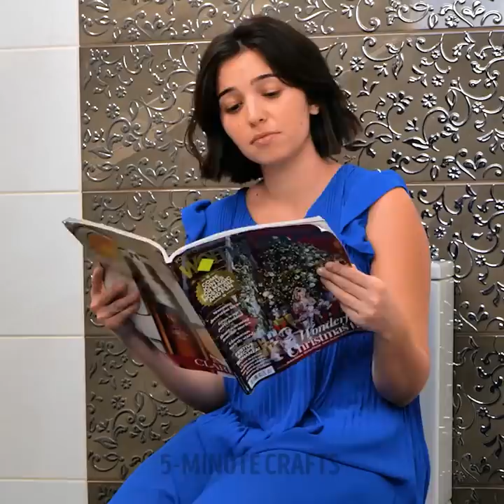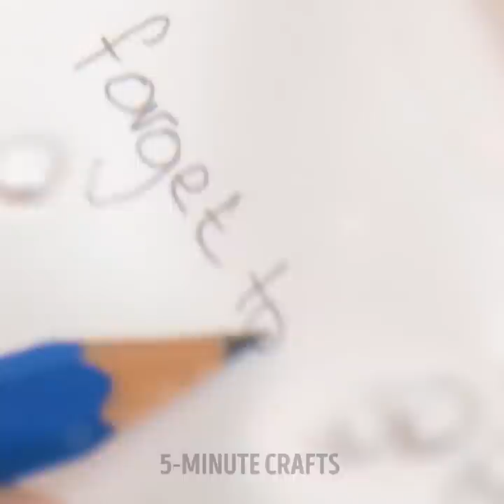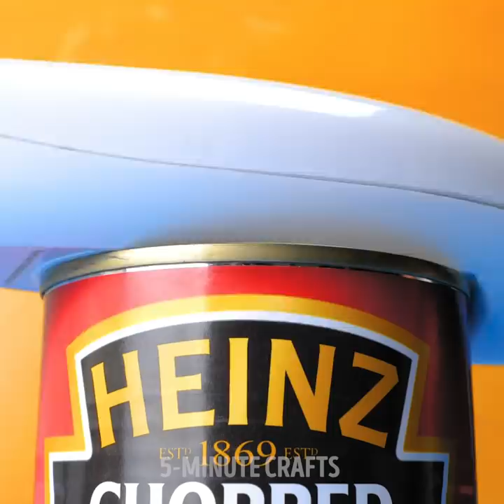Mind-Blowing Gadgets That Will Take Your Life to The Next Level!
TIMESTAMPS:
00:15 Cool gadgets for your life
01:44 Easy way to wash a bottle
03:00 Handy mixer
04:15 Quick way to clean a hairbrush
06:34 DIY cleaning gadgets
08:28 Super handy can opener
09:50 Cleaning gadgets for your car
11:28 Holder for nail polish